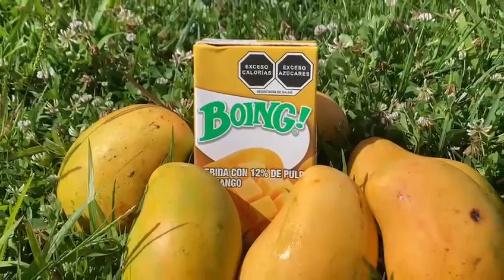Comercial Boing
Duración: 40 segundos
Realizado por estudiantes de Ciencias de la Comunicación